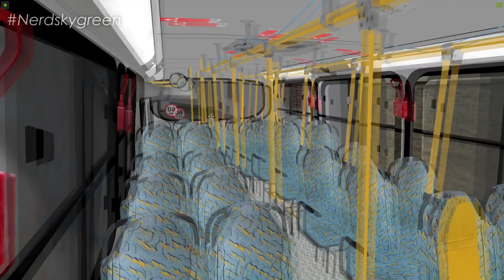[OMSI 2] PINTURA BONITA DA SÃO JOSÉ de Nova Iguaçu | Neobus Spectrum City mb of-1418 +G27/ Serrano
✅ No vídeo de hoje, tu iras conferir o Neobus Spectrum City, no chassi Mb of-1418, na skin da empresa Viação São José lá de Nova Iguaçu-RJ, no mapa Serrano, no omsi 2. + download.

Baixe a skin aqui: (BY SKINS CARIOCAS)

Acessórios:
1 Volante: Logitech G27 & G29
1 Web Cam: Logitech c920

Softwares:
Gravação: OBS studio e Placa GTX
* Edição Vídeos: Sony Vegas PRO 15
* Edição Miniaturas: Adobe Photoshop e photoscape